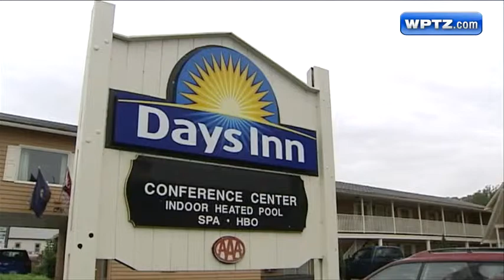Police: Drugs, guns land suspects behind bars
Police get called for a fight at a motel and find drugs and guns which led to arrests.